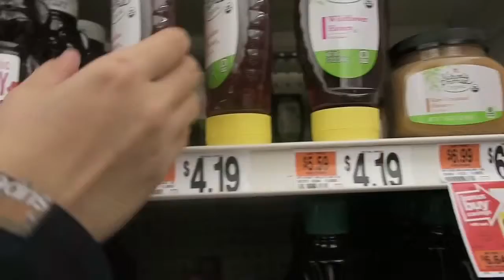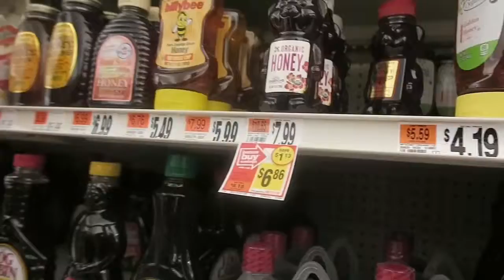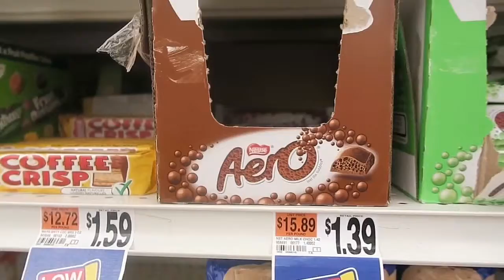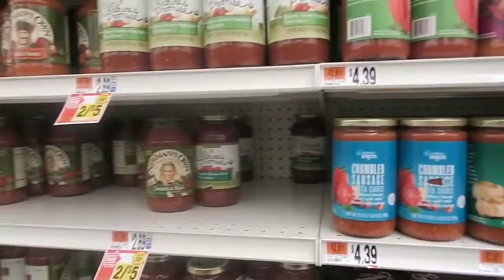NYC4 | Low Key Gnocchi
We did some shopping for dinner and had to revive the gnocchi I brought from home